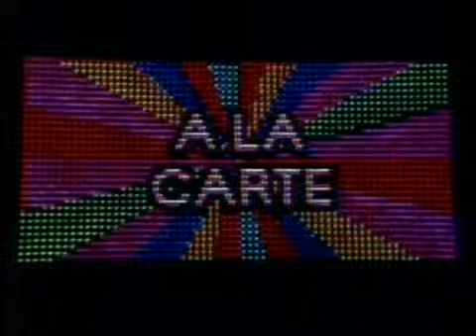Why all of denmark is converting to islam